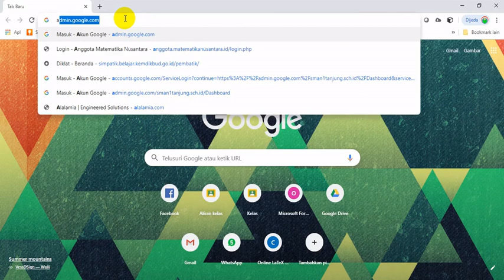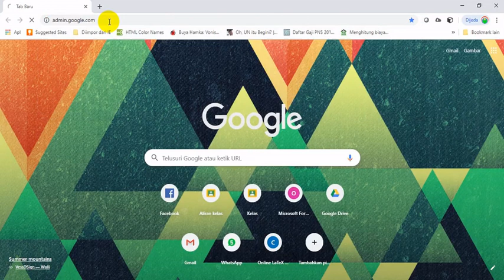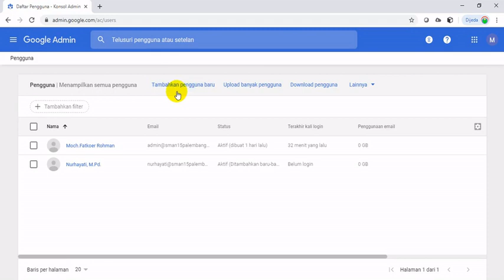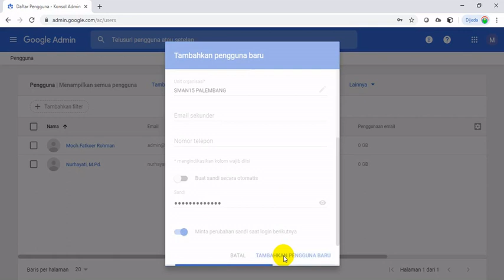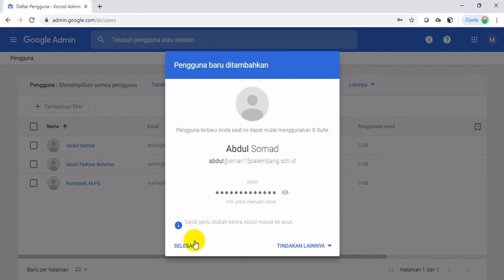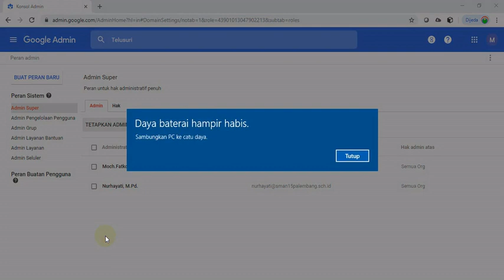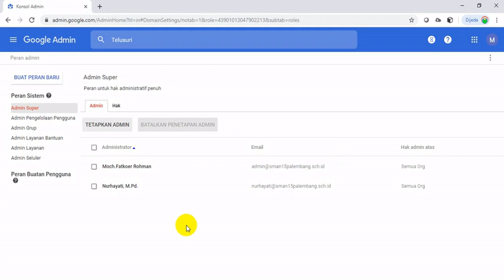G Suite for Education: Menambah Pengguna Baru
G Suite for Education: Menambah Pengguna Baru langkah demi langkah dengan mudah